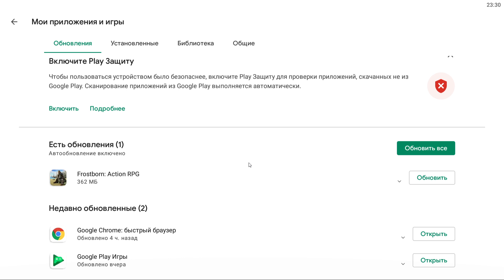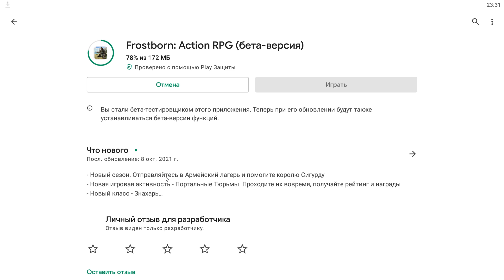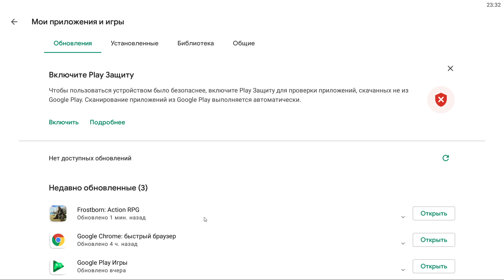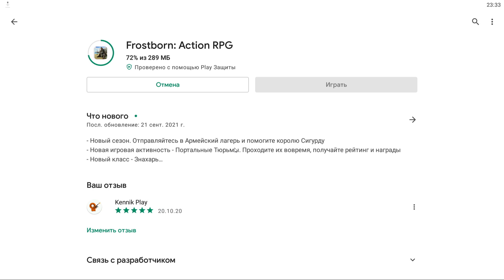КАК ИГРАТЬ НА ОПЕН БЕТА ТЕСТЕ ! РАБОЧАЯ СТРАТА ДЛЯ ВСЕХ! Frostborn: Action RPG